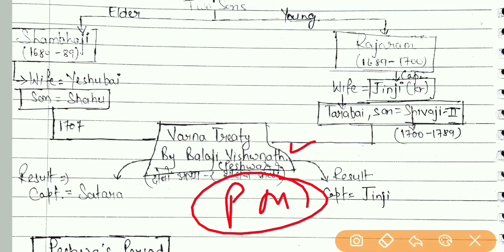Maratha's Empire In India ! RRB NTPC Classes ! Class 14 ! GK Classes For RRB NTPC/CGL/CHSL/FCI Exam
These online live classes are for RRB NTPC/CGL/CHSL/FCI. This is the class 14 in which a important topic which is Maratha's Empire of medieval history for rrb ntpc/cgl/chal/fci is discussed.

To Join Our Classes For RRB NTPC/CGL/CHSL/FCI

Monday to Saturday (Target Classes for RRB NTPC/CGL/CHSL/FCI)
1st Class - 5:30PM onwards
2nd Class - 9:30PM onwords

Sunday (Quiz on Previous Years Of RRB NTPC and SSC CGL_CHSL_FCI)
9:30PM onwards

Your Well Wisher
Success Point